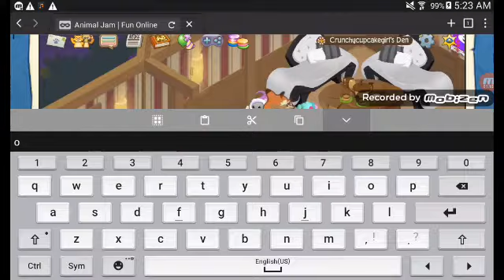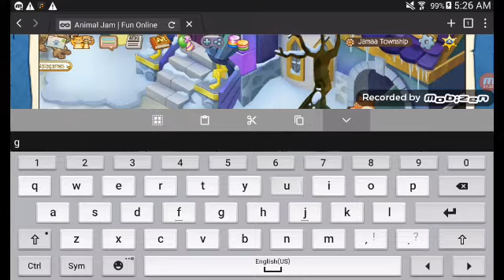Till its gone (turn up your valume) you will know why